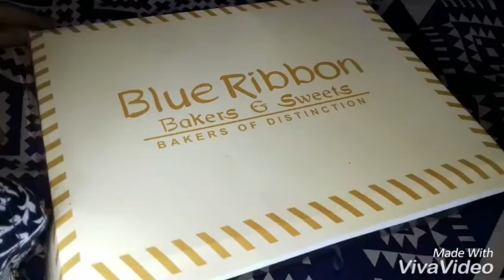SUNDAY LUNCH DAWAT FOR MAMA MAMI (VLOG) BY (Cook With Meryem)